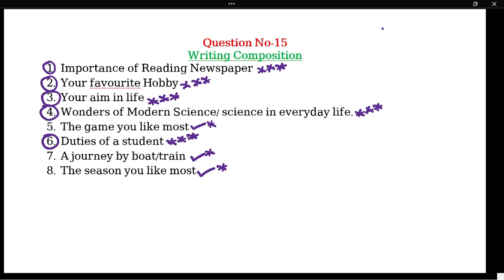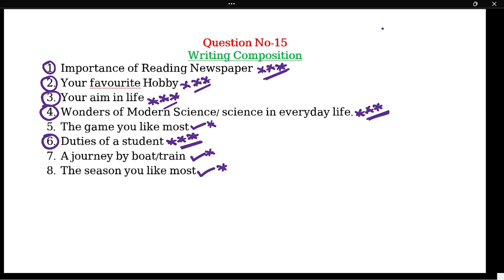Composition for ssc-2024#ssc composition essay essaywriting compositionwriting writing #2024